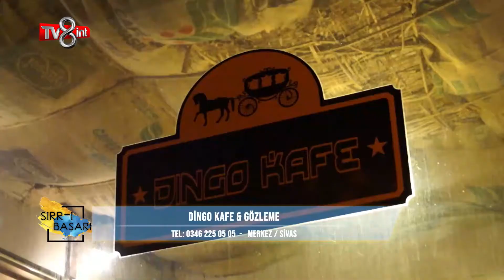TV8İNT SIRRI BAŞARI - DİNGO CAFE & GÖZLEME